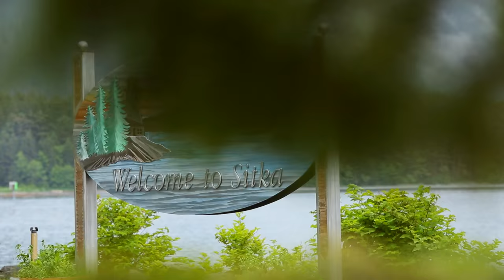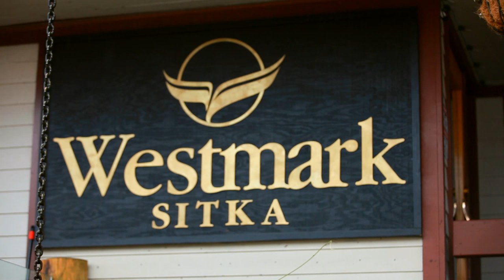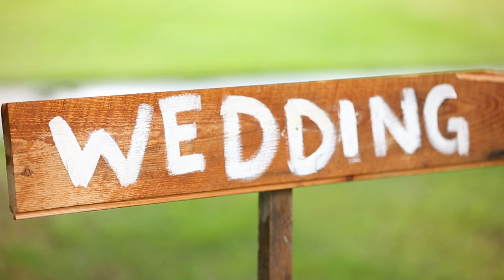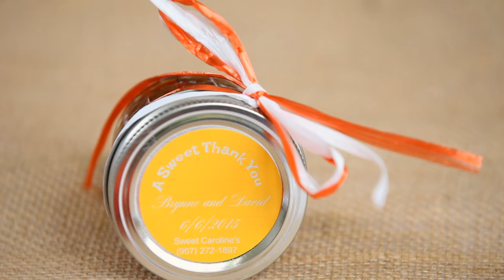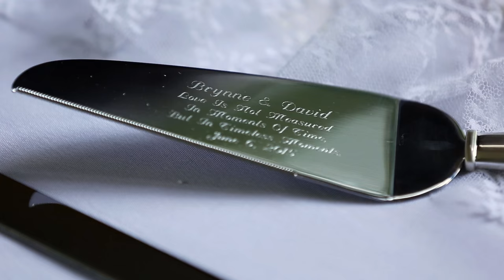Brynne & David's CineArt Wedding Film // Sitka Alaska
When Brynne and David approached us about filming their wedding in Sitka Alaska, we immediately knew we had to go. We've always wanted to travel to Alaska and what's a better excuse for going, then to film a wedding!  Brynne and David were great to work with and helped out in so many ways to make the trip easy and memorable.  We loved our time in Sitka and just had to incorporate some of the local area into the film.